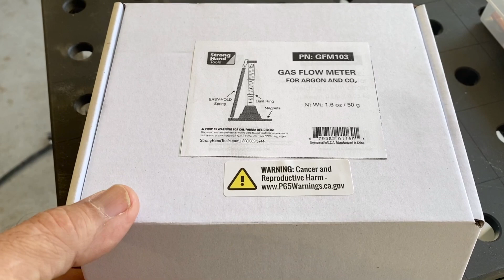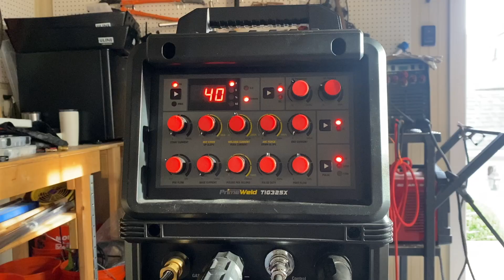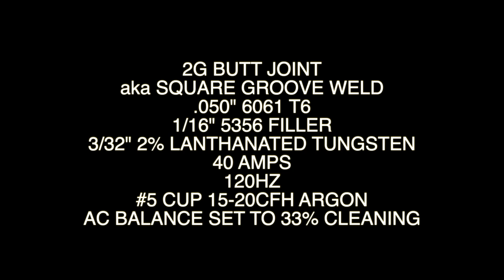Full Pen Aluminum Weld Procedure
Use this link to take your Free 7 day Test Drive and learn about discounts

for TIG cup Kits, TIG Fingers, Gloves, Tungsten, Filler metal, and other quality welding tools.  New products being added weekly.

If you ever need to write a procedure for tig welding aluminum, I think you will find this video helpful.
Starting with a full penetration bead on plate can be an easy way to dial in exact amperage it takes to get full penetration on thin aluminum and it is much easier to set up and get started.
Once you get decent results, then set up a butt joint and the same exact settings work.
In this video, i started off welding a bead on plate in horizontal position using 43 amps but reduced amperage to exactly 40 amps for a better result and still had enough amperage to get full penetration and fully consume tack welds on the actual butt joint.